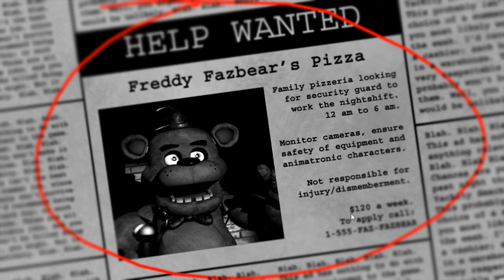Matt Pat's Revenge (Five Nights at Freddy's with the Boys)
For the first video of our scary games series for the month of October the boys and I play the first five nights at Freddy's switching between who's playing and messing with each other while we play.  Let us know what games you want us to play next